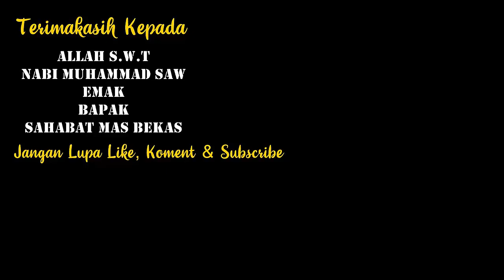EDISI DOLAN BAYARAN!!Terjual Isuzu Panther LS-Terimakasih Ibu Dedeh Dari Malang Jawa Timur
Fast Respon Silahkan Whatapss Admin Kami:
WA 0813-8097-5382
Atau Klik Link Dibawah Ini :

Semoga Bermanfaat
PENTING :
1.Sadari Bahwa yang anda beli adalah barang bekas yang pasti ada kekurangan atau minusnya.
2.Lebih disarankan membeli baru jika tidak mau ada minusnya
3.Ada Harga ada Rupa Karena bisa dianggap patokan jika kondisi bagus walaupun bekas harga nya juga pasti bagus,,Jika Murah pasti ada kekurangan atau minusnya
4.Harga setiap Kendaraan bisa jadi berbeda disetiap daerah
5.Ajak Teman, Keluarga Atau Bengkel yang bisa membantu anda dalam mengecek kondisi mobil.
6.Jangan Lupa Cek Fisik Kelengkapan Dan Keaslian Surat Kendaraan Yang Ingin Dibeli di Samsat Di Terdekat